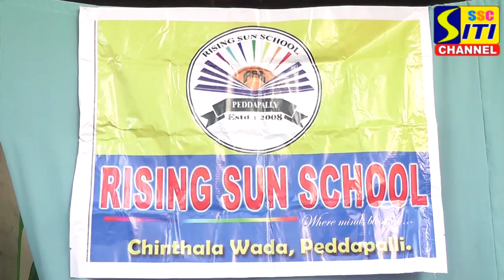రైజింగ్ సన్ స్కూల్ లో ఫాతిమా షేక్ జయంతి వేడుకలు